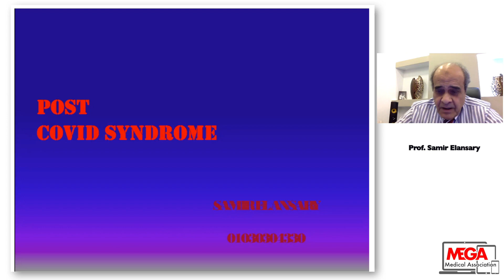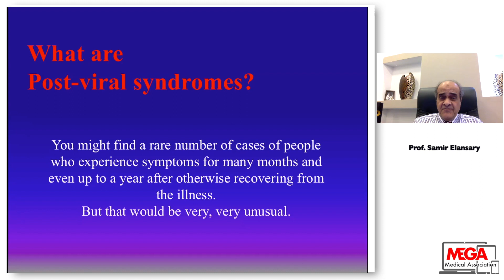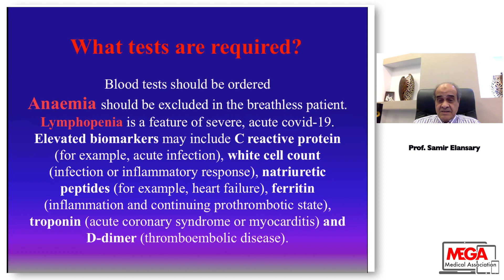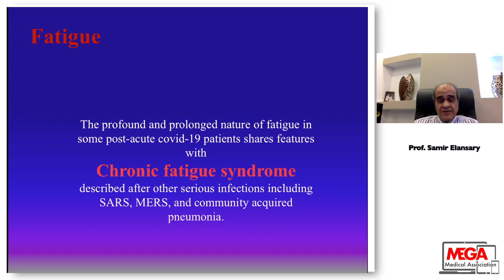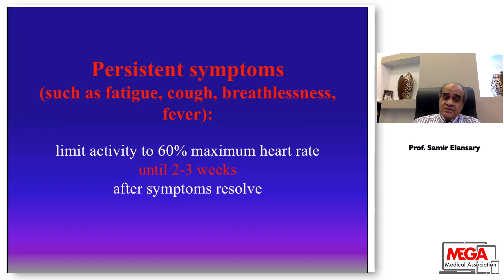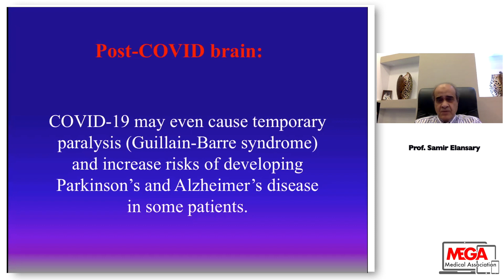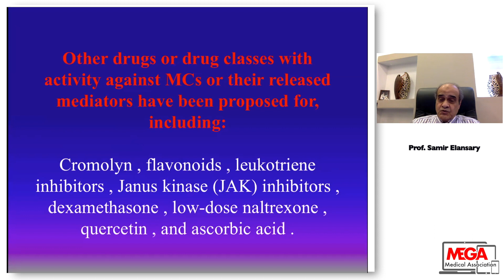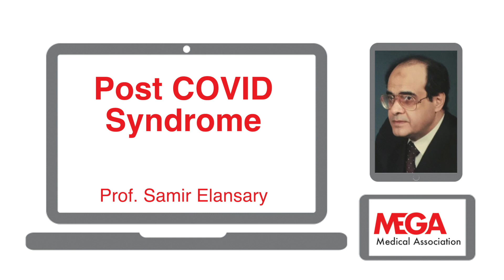Post COVID Syndrome by Prof Samir Elansary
Prof Samir Elansary is a professor of intensive care medicine,  Ain Shams University Cairo Egypt.
In this elegant lecture, he talks about post-COVID Syndrome and he talks about different presentations systemically from head to torso. how the covid leave the patients. He talks as well about different modalities and how to manage covid complications.
Thanks to the moderator  Dr. Rabab Safwat Ibrahim